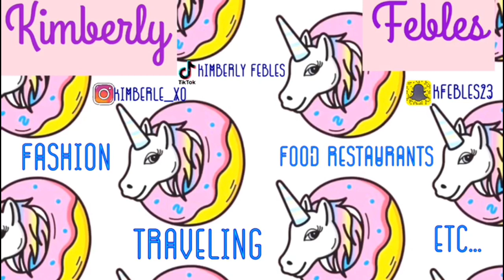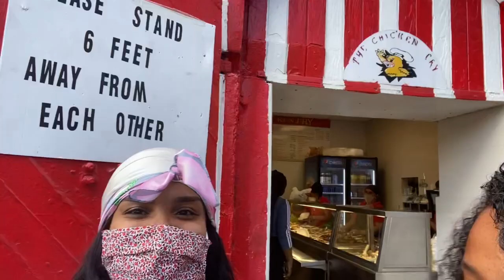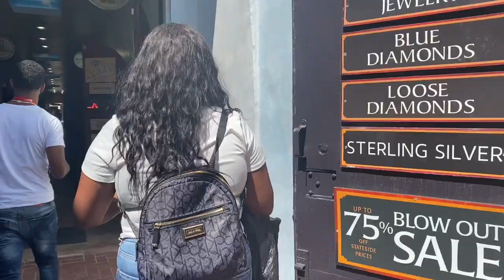St. Thomas Virgin Island: Vacation Vlog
Hey Guys So This Was My First Time Traveling To St.Thomas , I Had An Amazing Time Love Exploring The World And Doing Fun Adventures Hope You Guys Enjoy!!!
Chapters:
0:00intro
0:28flying
0:47st thomas